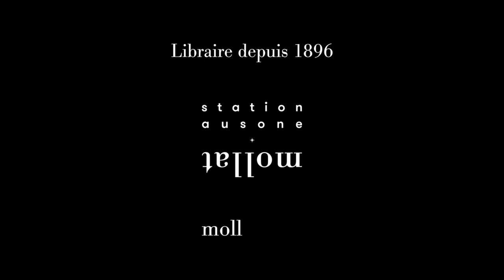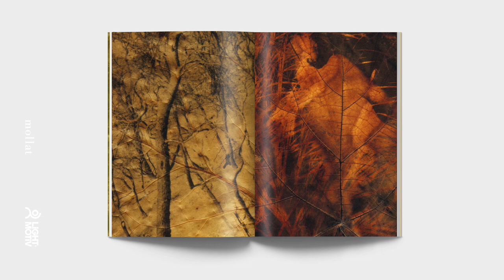Patrice Dion - Pan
Patrice Dion vous présente son ouvrage "Pan" aux @editionslightmotiv5656.